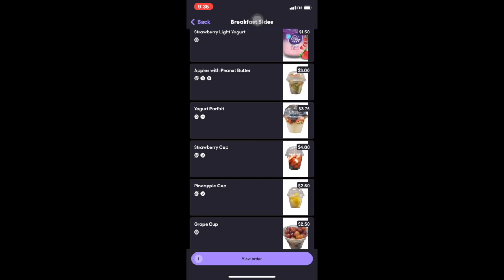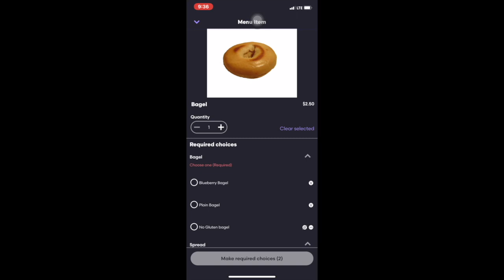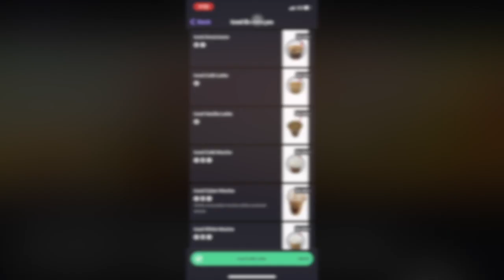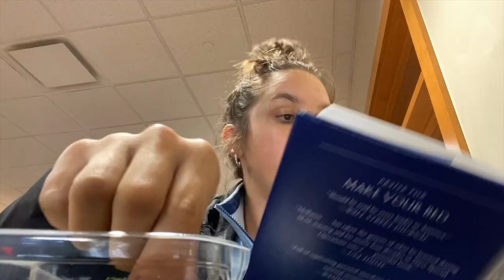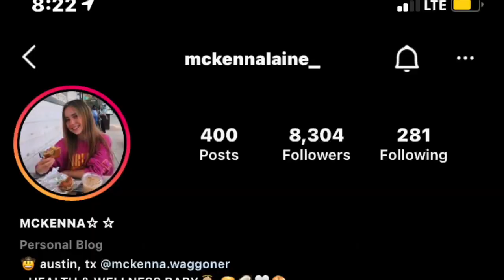Day of eating at the OSU Newark dining hall...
A video not only to hold myself accountable for eating, but a video to help other college students who may be falling back into disordered eating patterns. It is okay to fall back, but it is how you come back in the end is what matters the most. You got this. Do not give up. Remember to keep shining your light and being bright. You are more than what you eat.  I love you all so much:)

Instagrams:
Need new workout ideas and want to see some yummy food? _workoutbeesh
Want to follow up with the new in my life, good bad and indifferent?  _elizabethnorgren